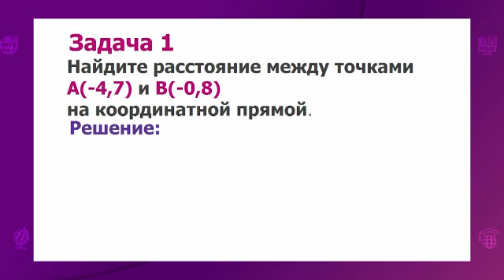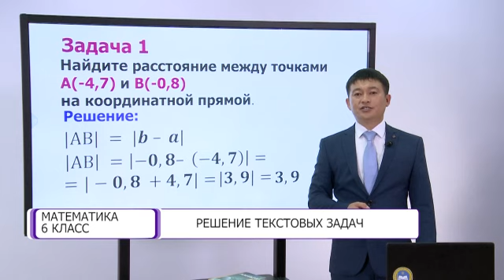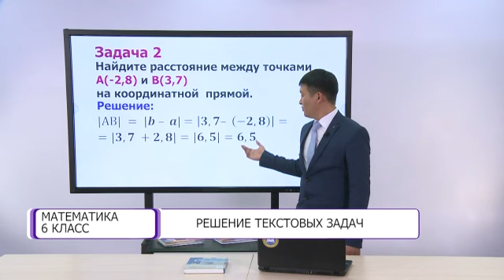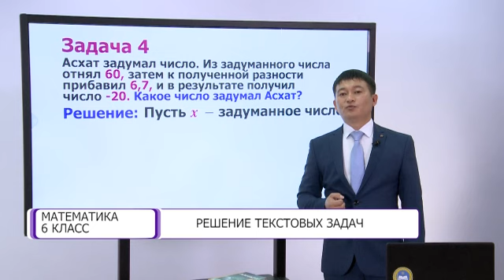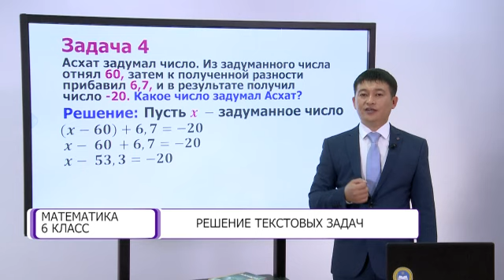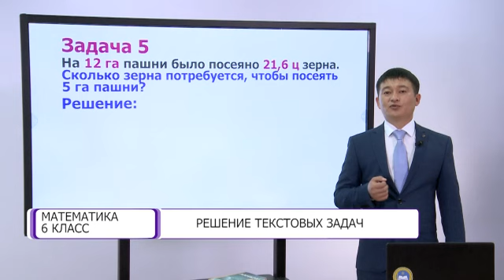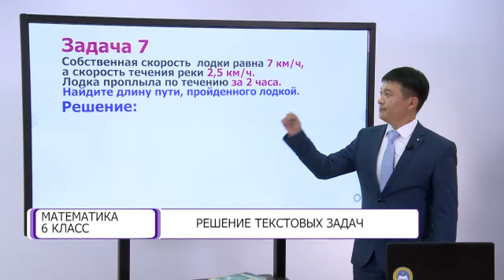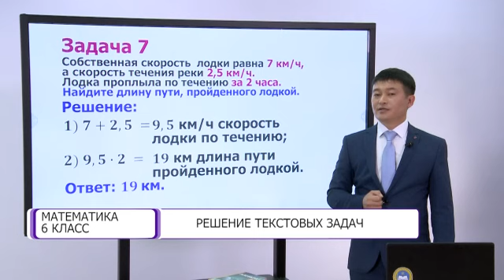Математика. 6 класс. Решение текстовых задач /10.12.2020/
Тема урока: Решение текстовых задач